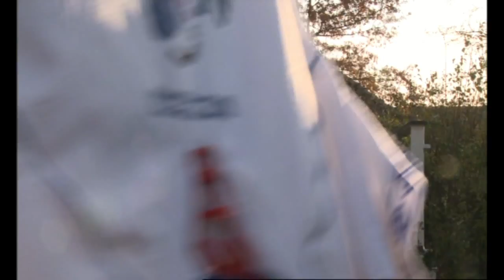Han kører lige mod kassen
Der kan ske meget, når man er frivillig medarbejder hos TV-Bella. Eksempelvis blev vores første speaker valgt til folketinget, og nu er vores fodboldkommentator Bjarne P. Nielsen gået hen og blevet så berømt, at andre tv-kanaler er begyndt at producere portrætter af ham.
Nu skal vi et af disse portrætter.
Det er fra Kanal 9, som TV-Bella i øvrigt har et glimrende samarbejde med.
Optagelserne er fra mødet mellem Vanløse og Brønshøj i november måned sidste år.
Og vært i det her indslag er den tidligere landsholdsspiller Peter Møller, så jeg kan kun sige god fornøjelse.